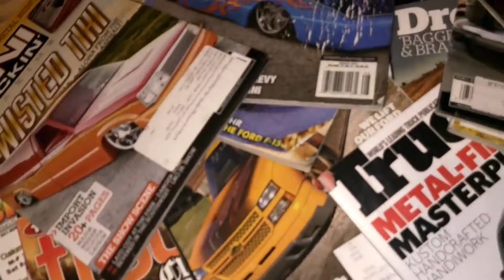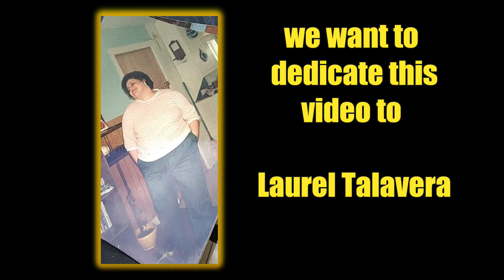A DAY TO REMEMBER 2023!!! FROG GOES TO NEVADA!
Jump in and come along as Frog takes you to Primm, NV to the A DAY TO REMEMBER CAR AND TRUCK SHOW. So while we battle the cold front that decided to kick our butt the last couple of weeks. Frog has been busy travlin around the country showing off his Datsun. He has been grateful enough to do some filming for us. First on the list is going to be the awesome show put on by freaks of nature. A DAY TO REMEMBER CAR AND TRUCK is in Primm, NV at the Buffalo Bills resort and casino. Looks like it was awesome show and a super cool back drop with the roller coaster and old prospect mining town feel. I cant wait to go check it out myself. I hope you enjoy the short video of the A DAY TO REMEMBER CAR AND TRUCK 2023. REMEMBER STAY COLD HARTED!